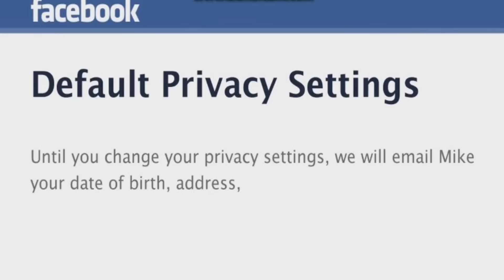Discord and Iago's 10 Reasons Why We Hate Facebook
Discord and Iago Discuss Why They Hate Facebook.